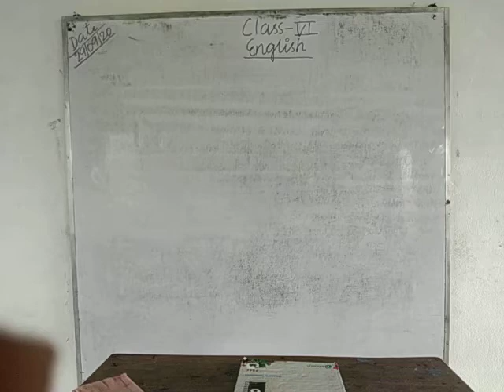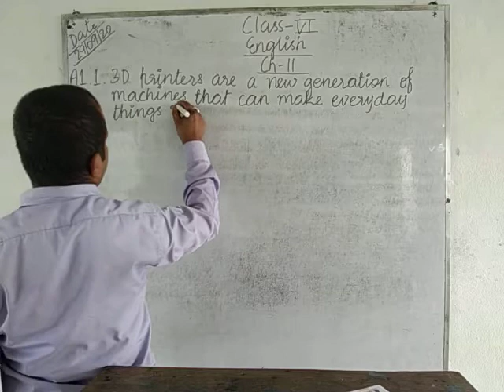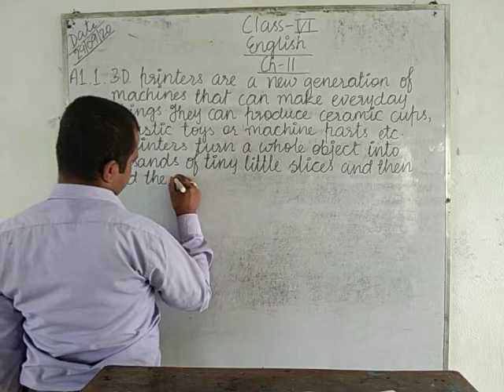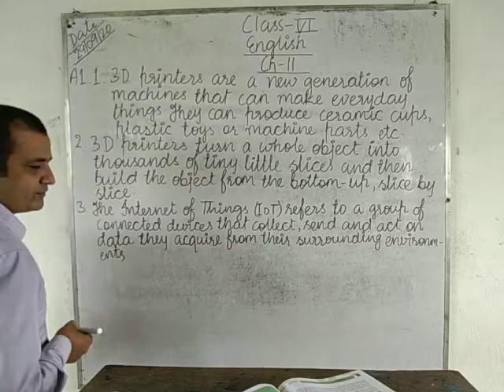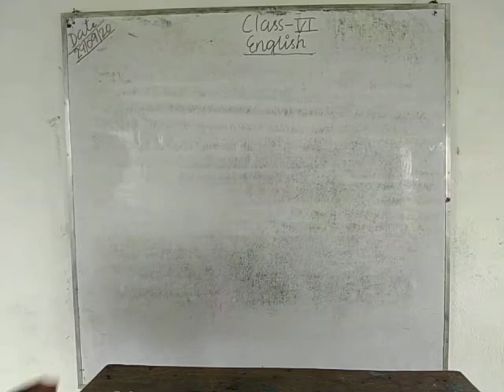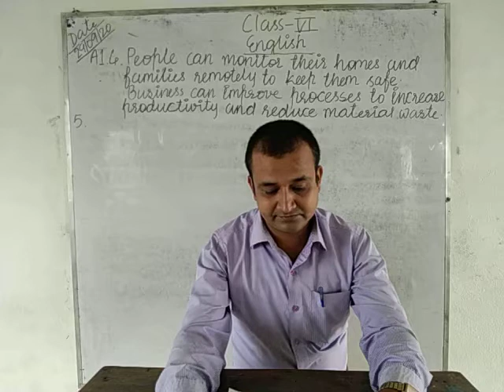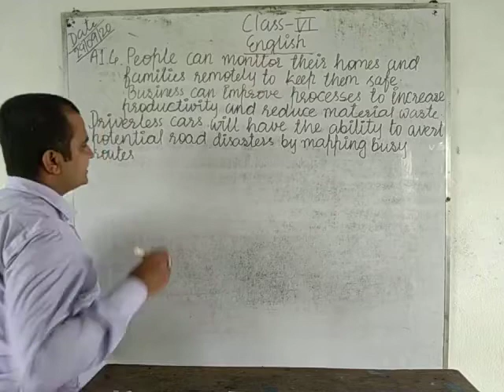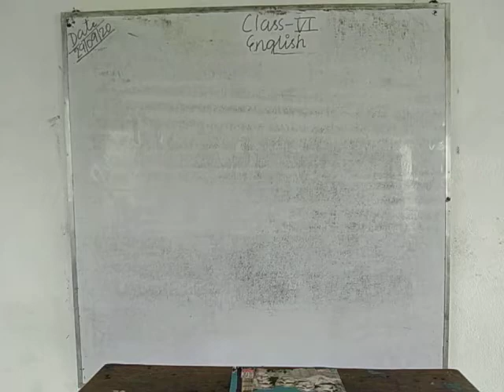Class 6 English